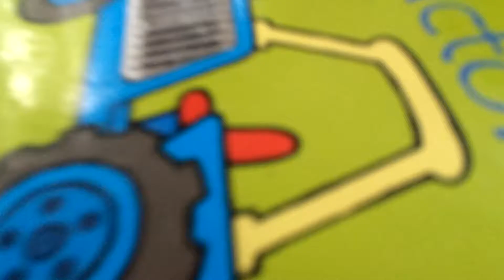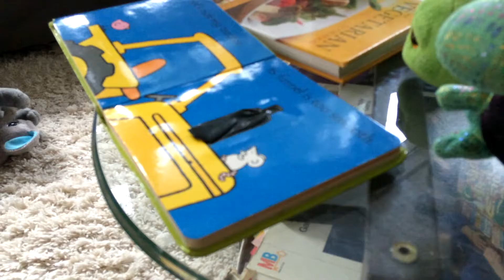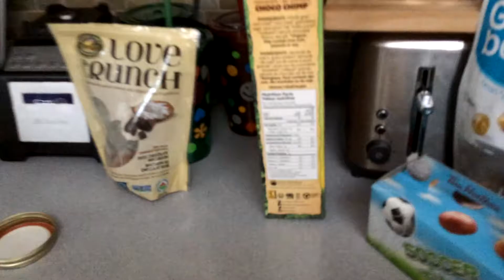Cinder the Magic